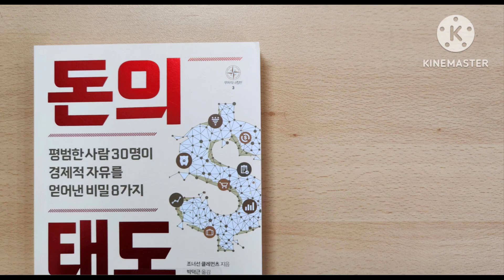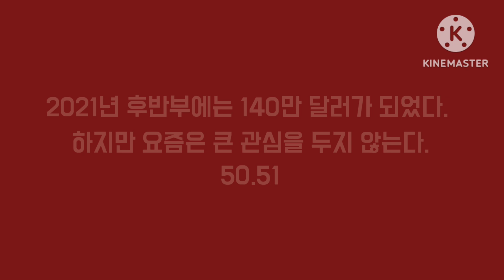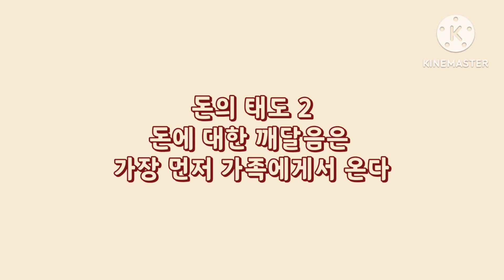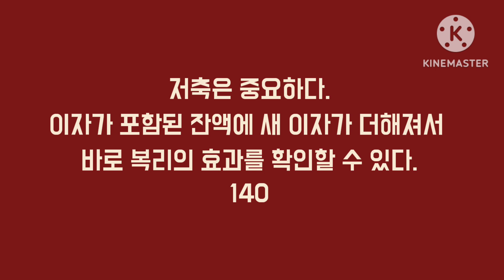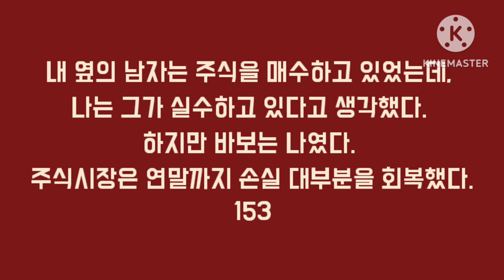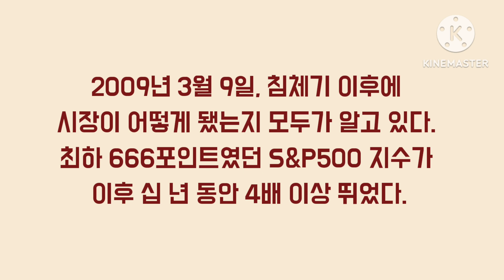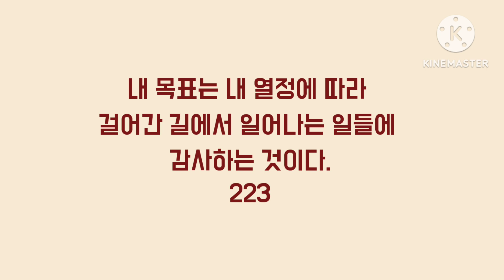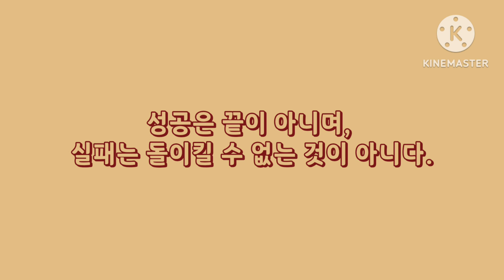No.412 돈의 태도 - 조너선 클레먼츠 - 동양북스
평범한 사람 30명이
경제적 자유를 얻어낸
비밀 8가지!!!

돈을 어떻게 다루었길래
부자가 되었을까?
인생이 달라지는 '돈의 태도'를 밝히다!

음원출처

Ade
All for you
Bopping on future
Cash Tsunami
Come on
Changer
Everything we wanted
Ferocious ideas